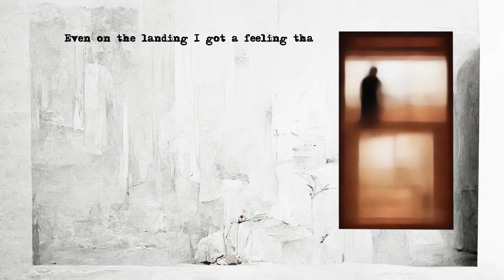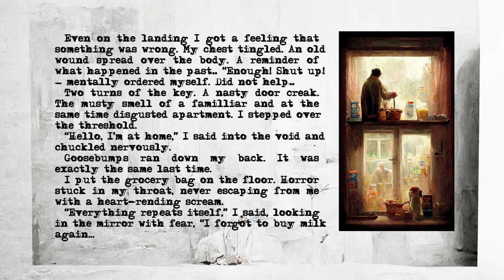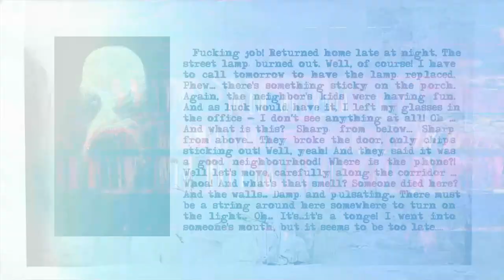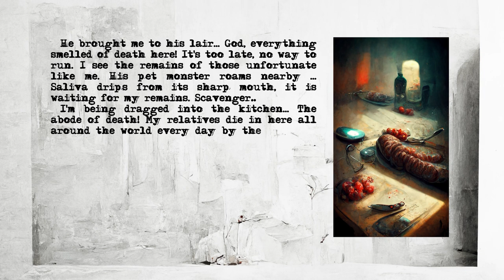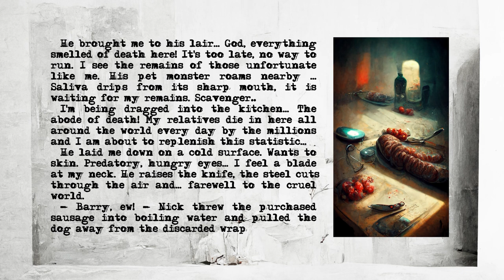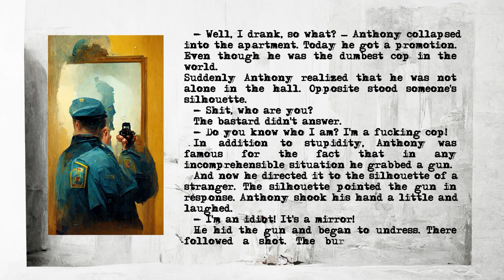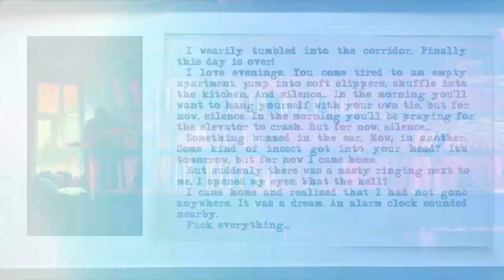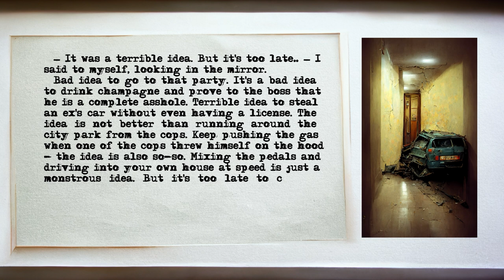Returned home, went into an empty apartment and suddenly found out something...